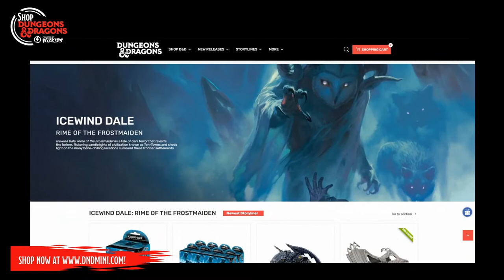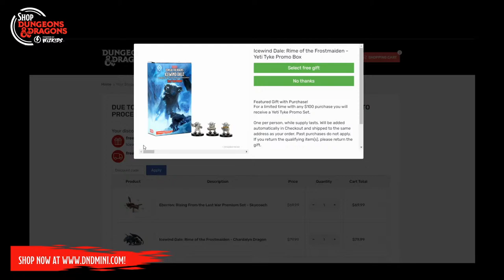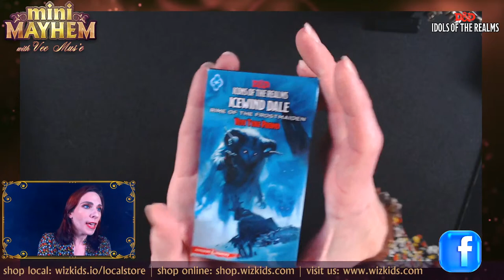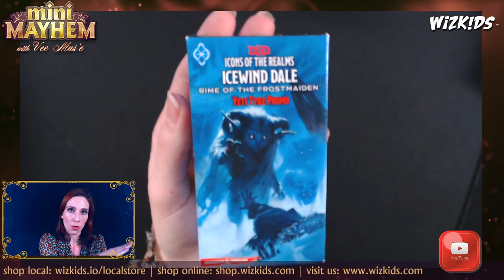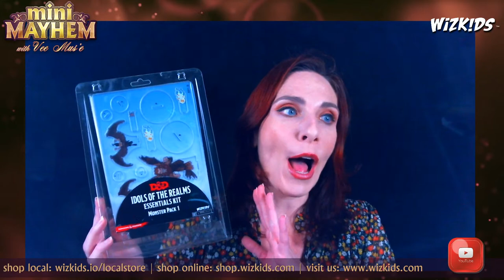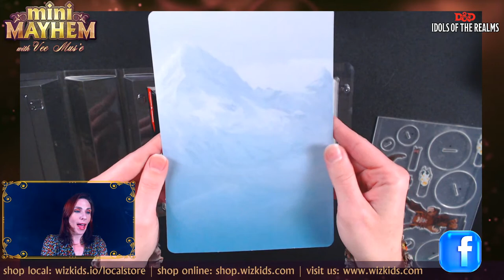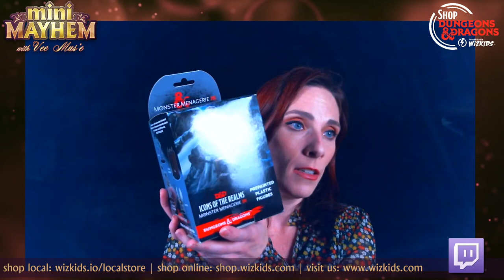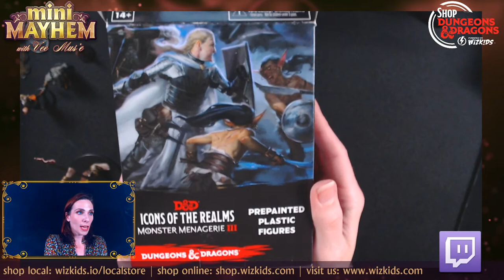Mini Mayhem with Vee Mus'e: Unboxing D&D Icons of the Realms: Icewind Dale- Yeti Tykes Promo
Welcome to another episode of Mini Mayhem with Vee Mus'e. This week, on the heels of the big announcement of the new online store Vee will give you a closer look at these rascally Yeti Tykes which are part of the limited time promotion. If you spend $100 or more, you will receive a set of these little monsters while supplies last. Along with that, you'll get to see some new minis on the horizon for D&D.

If you have any questions, remember to type in "QUESTION:" in the chat before asking to make it easier to see your query!

*many stores are offering curbside pickup, or even shipping, to practice responsible social distancing during this time.

If that's not an option, you can also shop at WizKids or through Amazon

Further product information

D&D Idols of the Realms Essential 2D Miniatures
Monster Pack 1
 SKU: 94500
Includes: Banshee 1, Carrion Crawler 1, Centaur 1, Will-o-Wisps 3, Ghouls 3, Harpies 2, Manticore 1, Mimic 1, Needle Blights 3, Stirges 4

Monster Pack 2
SKU: 94501
Includes: Wererats 2, Twig Blights 2, Invisible Stalker 1, Anchorites of Talos 2 , Orcs 2, Vine Blights 2, Ogre 1, Young White Dragon 1, Gorthok the Thunder Boar 1

Player Character Pack
SKU: 94502
Includes: Riding Horses 3, Human Cleric, Human Bard, Halfling Fighter, Human Fighter, Elf Fighter, Male Elf Cleric, Elf Bard, Halfling Rogue, Human Rogue, Dwarf Wizard, Dwarf Fighter, Dwarf Cleric, Human Wizards, Male Elf Rogue, Skeletal Horse, Elf Wizard

Sidekick Pack
SKU: 94503
Includes: Veterans 5, Shanjan Kwan, Nib Addlespur, Galandro Luna, Donnabella Fiasco, Inverna Nightbreeze, Pickled Pete, Quinn Hightopple, Ruby Hammerwhacker, Don-Jon Raskin, Talon Thornwild, Falcon the Hunter, Rock Gnome Recluses 8, Ox 1, Petunia the Cow 1

To see some mini painting how to's visit Vee's channel, @The Crafting Muse. (Thanks to those who requested in the comments of previous streams)

TM & © NECA/WizKids, LLC.